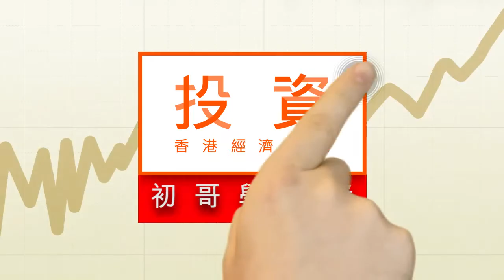觀察內地息口 睇實回購利率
在美國減息之後，中港投資者關注的是兩地息口會否跟隨下調。早年，內地以調整存貸款基準利率為主要息口控制工具，但近年，則轉為調整公開市場操作利率，故初哥要留意下一次人行重啟逆回購時，相關利率有否轉變。